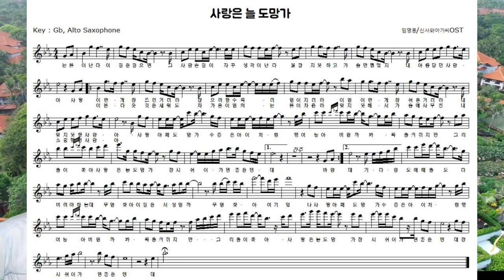사랑은 늘 도망가, 홍진영 곡, 임영웅 노래, 색소폰 연주 및 악보 한광열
손에 닿을 듯 닿지 않고 잡힐듯 잡히지 않는 사랑을 노래하였습니다,
색소폰 합주지도 개인레슨 : 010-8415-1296